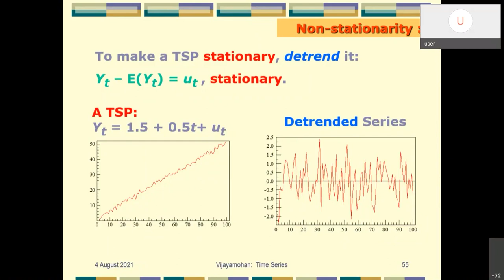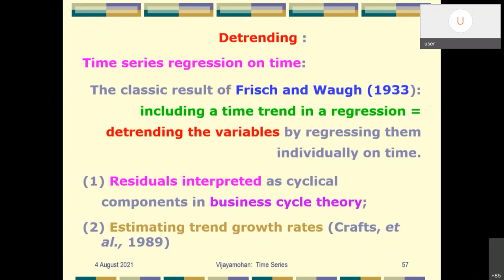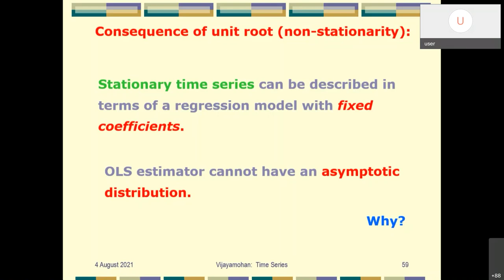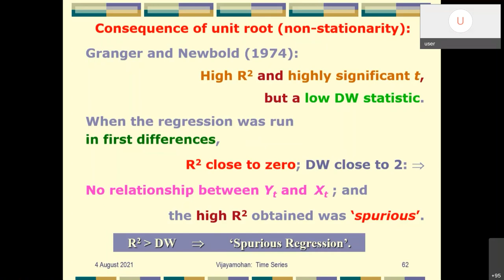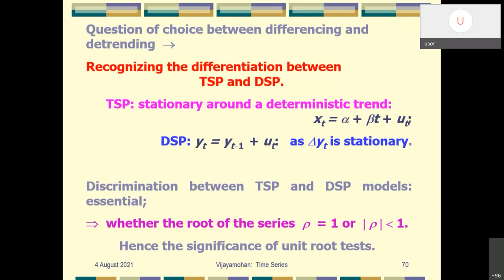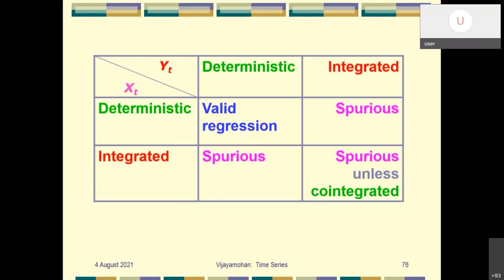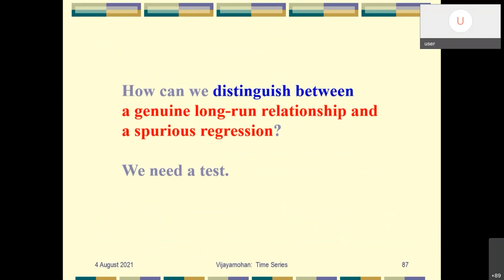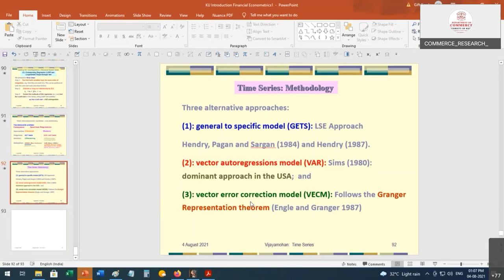Time Series Econometrics - Part B by Professor Vijayamohanan Pillai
Recorded Video of AICTE ATAL Workshop organised by the Department of Commerce, University of Kerala, Day 3 Session 2.